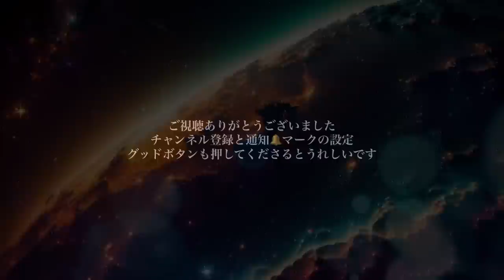⚠️ほんの少し聞くだけでかなり変わります⚠️人、物、仕事、金運、イメージ通りに劇的な好転‼︎この動画だけで人生から不安がなくなります✨